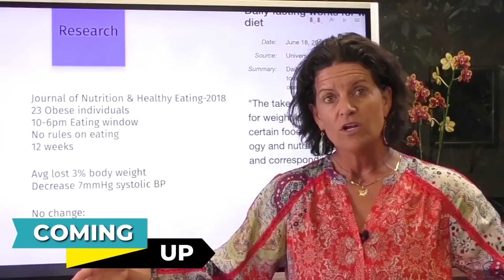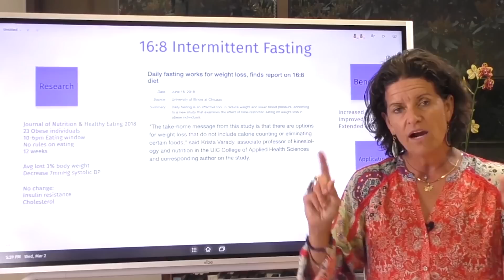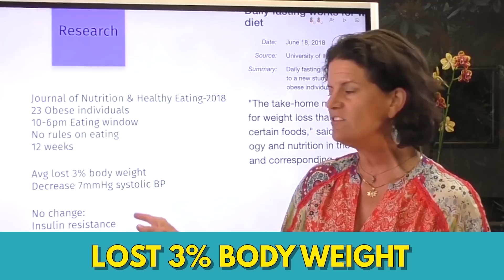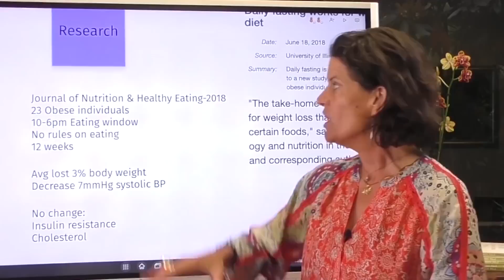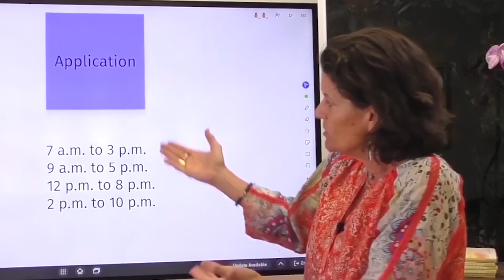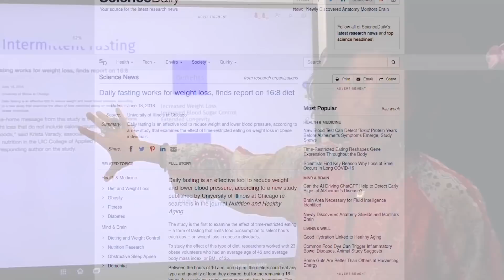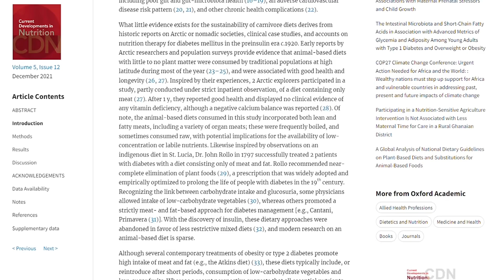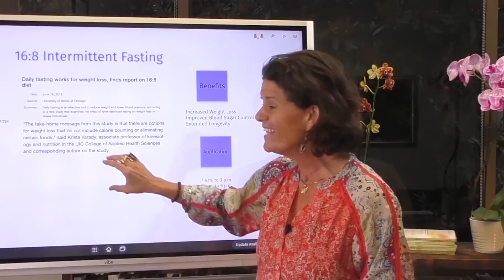Intermittent Fasting Daily for Weight Loss - 2018 Study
TOPICS:

16:8 Fasting study
16:8 Fasting effect on body weight and blood pressure
16:8 Fasting effect on insulin resistance and cholesterol based on the study
What's the best style of fasting for metabolic health?
16:8 eating windows
Eating styles to pair 16:8 fasting with
The potential of 16:8 fasting
Only 12% of Americans are metabolically fit

REFERENCES:

Daily fasting works for weight loss, finds report on 16:8 diet
Source: University of Illinois at Chicago
Summary:
Daily fasting is an effective tool to reduce weight and lower blood pressure, according to a new study that examines the effect of time-restricted eating on weight loss in obese individuals.

It is not intended to substitute for professional medical advice and should not be relied on as health or personal advice. Always seek the guidance of your doctor with any questions you may have regarding your health or medical condition.